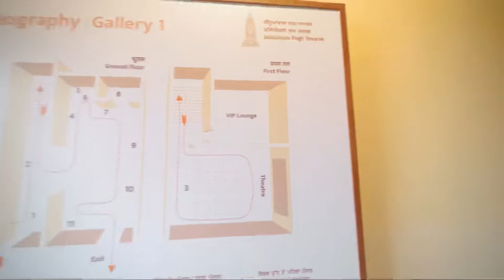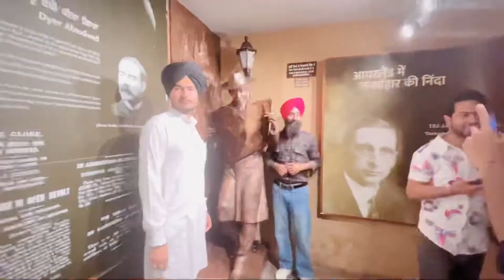Golden Temple Amritsar and Jallia Wala Bagh | My Ist Vlog | The UnSung Vlogger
In this video i am exploring the most famous place Golden Temple and jalia wala bagh.